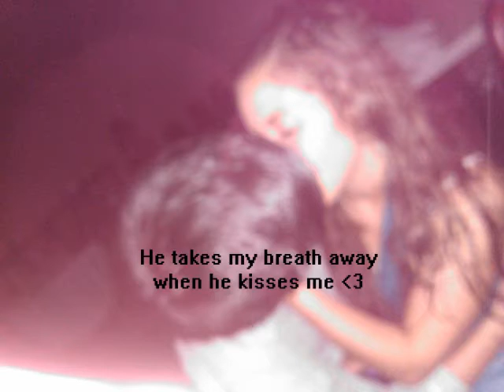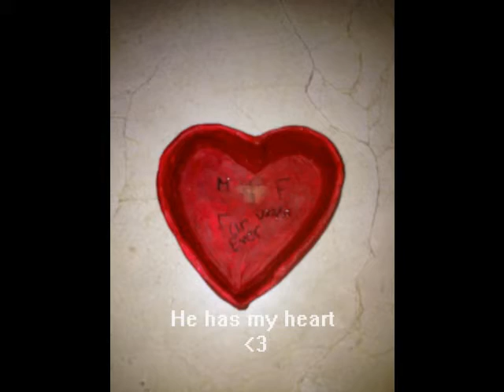this is our love story with no ending